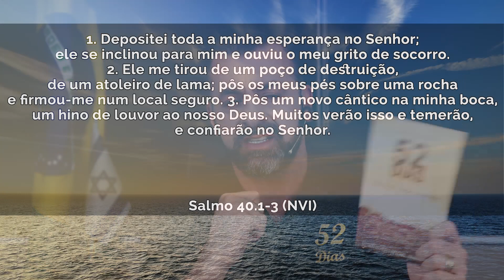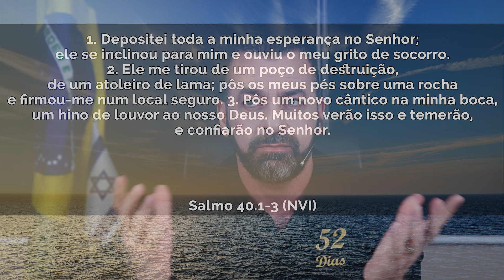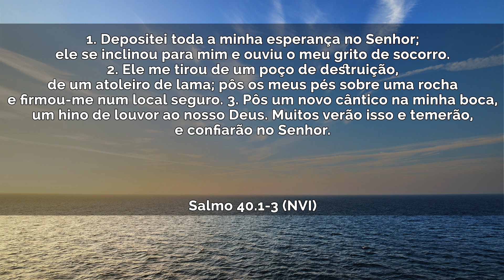Debaixo de Suas asas com Maurílio Ribeiro | TER 23 07 2019